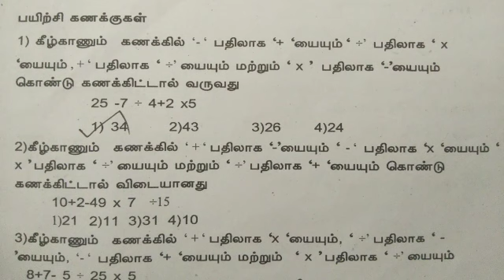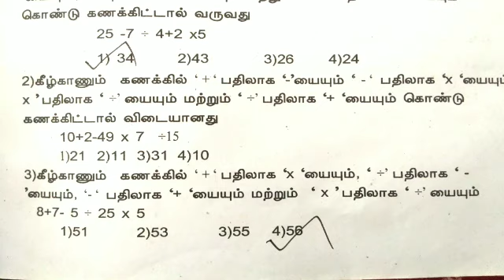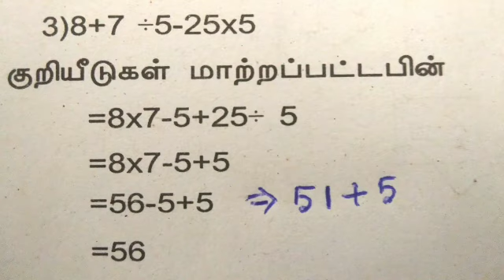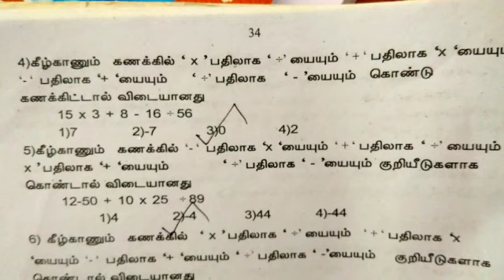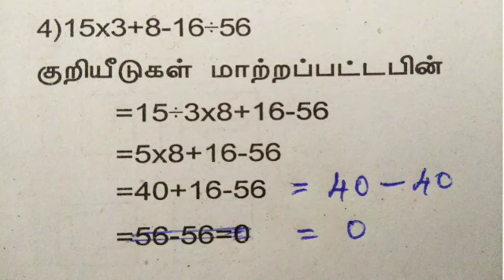NMMS -Mat mental ability test questions- part 10/ Nmms NTSE Trust TNPSC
Nmms trust  questions part 8

Nmms  trust questions part 7

Nmms  trust questions part 6

Nmms trust questions part 5

Nmms  trust questions part 4

Nmms trust questions part3

Nmms trust questions part 2

Nmms trust questions part 1

Measurements Circular sector அளவைகள் வ8ட்ட கோண பகுதி part 1 ex 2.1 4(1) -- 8 th maths

Measurements Circular sector அளவைகள் வட்ட கோண பகுதி part 2 ex 2.1 4(ii) -- 8 th maths

Measurements Circular sector அளவைகள் வட்ட கோண பகுதி part 3 ex 2.1 5(I,ii) -- 8 th maths

Measurements Circular sector அளவைகள் வட்ட கோண பகுதி part 4 ex 2.1 6(I,ii)-- 8 th maths

Measurements Circular sector அளவைகள் வட்ட கோண பகுதி part 5 ex 2.1 7(I,)-- 8 th maths

 அடுக்கு குறி விதிகள் laws of exponents powers part 1. ____ 8 TH STD

அடுக்கு குறி விதிகள் laws of exponents powers part 2. ____ 8 TH STD

அடுக்கு குறி விதிகள் laws of exponents powers part 3. __8 TH STD

அடுக்கு குறி விதிகள் laws of exponents powers part 4. 8 TH STD

அடுக்கு குறி விதிகள் laws of exponents
Powers part 5. _ _8 th std

Powers part6 8 th std

Powers part 7--- 8 th std

Powers part8--- 8 th std

Powers part 9 8 th std

Powers part 10--- 8 th std

Powers part 11--- 8 th std

Powers part 12--- 8 th std

Powers part 13 --- 8 th std

Algebra இயற்கணிதம் 8 th maths ex 1.3 ,

Algebra இயற்கணிதம் 8 th maths ex1.3

*நாற்கரம் வரைதல் 8 std model 1*

*நாற்கரம் வரைதல் 8 std model 2*
Quadrilateral

*சரிவகம் வரைதல் 8 std  model 1*
Trapezium

*சரிவகம் வரைதல் 8 std model 2*
Trapezium

சாய் சதுரம் வரைதல் construction of rhombus 8 th std - one side one diagonal given

சாய் சதுரம் வரைதல் construction of Rhombus 8 th std maths -when two diagonals are given

சதுரம் வரைதல் Construction of square when side given  model 1

சதுரம் வரைதல் construction of square when diagonal given model 2

செவ்வகம் வரைதல் construction of Rectangle 8 th maths - when side and diagonal are given

செவ்வகம் வரைதல் construction of Rectangle 8 th std maths- when length and breadth are given

இணைகரம் வரைதல் Construction of parallelogram 8 TH STD MATHS_ when two adjacent sides and one angle given

இணைகரம் வரைதல் Construction of parallelogram 8 TH STD MATHS_ when two adjacent sides and one diagonal given

வர்க மூலம் காணல் prime factorisation -method square root

வர்க மூலம் காணல் long division method-
Square root

கன மூலம் காணல் finding cuberoot
Part 3 ex 1.5 -8 th maths

Part 2 ex.1.5 - 8 th maths

Part 1 ex.1.5 - 8 th maths

Decimal numbers finding place value 7 th std maths ex 1.2-- part 1

Decimal numbers finding place value 7 th std maths ex 1.2-- part 2

Decimal numbers finding place value 7 th std maths ex 1.2-- part 3

Decimal numbers finding place value 7 th std maths ex 1.2-- part 4